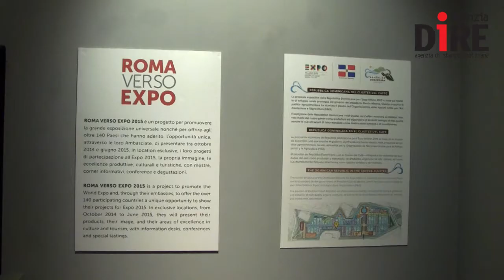Expo. Finestra sui Caraibi, a Roma la Repubblica Dominicana